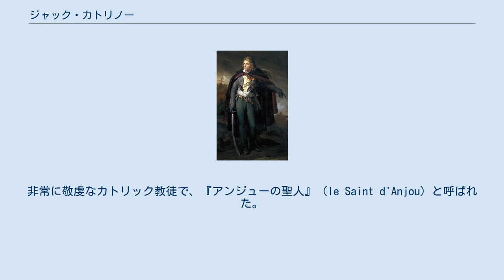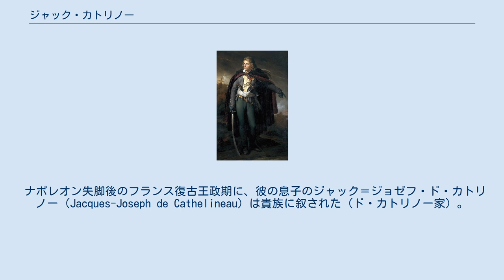ジャック・カトリノー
ジャック・カトリノー（Jacques Cathelineau　1759年1月5日 - 1793年7月14日）は、フランス革命期に発生したヴァンデの反乱の指導者。
非常に敬虔なカトリック教徒で、『アンジューの聖人』（le Saint d'Anjou）と呼ばれた。
 1759年生まれ。
元々はただの行商人であったが、1793年にフランス西部・ヴァンデ地方に反乱が起こると、農民から要請を受けこれに加担。
彼自身には全く軍隊経験は無かったが、その雄弁と生まれつきの指導力で人心を掌握。
無学で無軌道に走りがちな農民たちを上手く統率して敬愛され、尊敬を一身に集めるようになった。
王党派十字軍の結成を呼びかけ、農民を組織すると共和国軍の哨所を次々に襲撃して血祭りに上げた。
不正規戦で度々、敵を破り、村々から農民を勧誘して勢力を拡大。
1793年5月、カトリック王党軍の編成に際しては農民からの支持を期待して他の貴族の指導者から総司令官に担ぎ出された。
しかし6月29日、ナント攻略戦を指揮中に銃弾を受けて落馬。
二週間後に戦傷死した。
以降、反乱軍の士気は低下し破滅に向かった。
 ナポレオン失脚後のフランス復古王政期に、彼の息子のジャック＝ジョゼフ・ド・カトリノー（Jacques-Joseph de Cathelineau）は貴族に叙された（ド・カトリノー家）。
 また、彼の孫であるアンリ・ド・カトリノー（Henri de Cathelineau）はフランス軍将校として普仏戦争に従軍した。